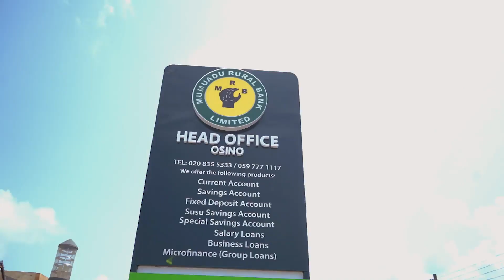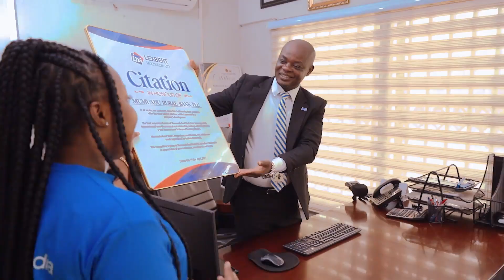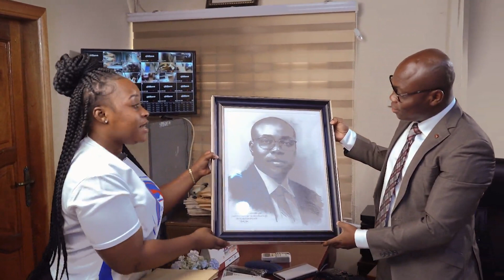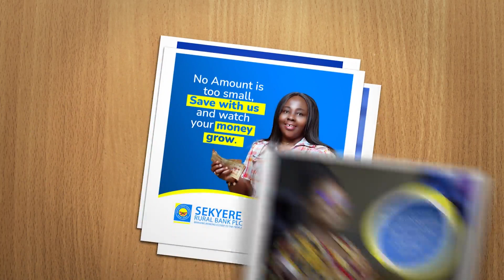Rural and Community Banks in Ghana (RCBs)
Lexbert Multimedia appreciates and celebrates loyal customers.
Lexbert Multimedia, a leading branding and advertising firm, has shown its appreciation to Mumuadu Rural Bank PLC.
The award was in recognition of their long-standing relationship with Lexbert Multimedia Ghana.

The CEO of Mumuadu Rural Bank PLC, on his part, expressed his profound gratitude to Lexbert Multimedia for the honor and used that opportunity to assure RCBs to patronize Lexbert Multimedia’s works.

Lexbert Multimedia, also shown its appreciation to Sekyere Rural Bank PLC.
The team presented a Citation of Honor, penciled artwork, and other branded souvenirs to the CEO and expressed their gratitude to Sekyere for their trust and loyalty to the Lexbert Multimedia brand.

On his part, the CEO of Sekyere Rural Bank Plc expressed his gratitude, affirmed the bank’s commitment to making Lexbert Multimedia a name in the microfinance sector, and also assured the team of the bank’s readiness to support.